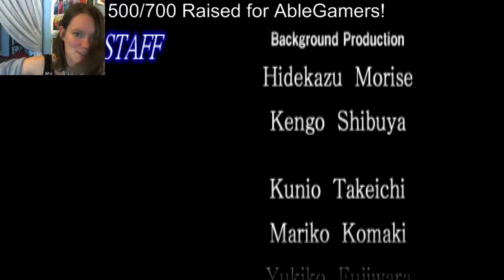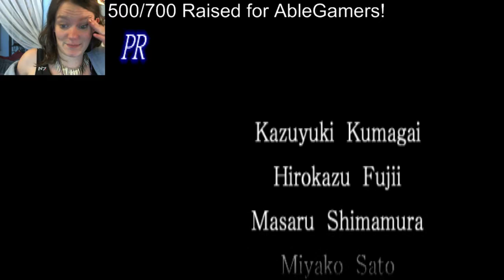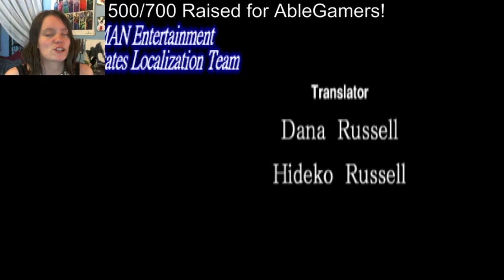Charity Stream Time! Clock Tower II: The Struggle Within | 06 FINALE | MORE BATES!